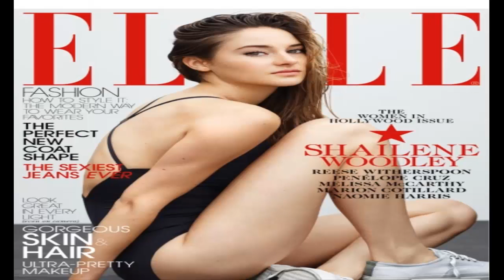Elle’s 2013 Women in Hollywood Covers HD Video